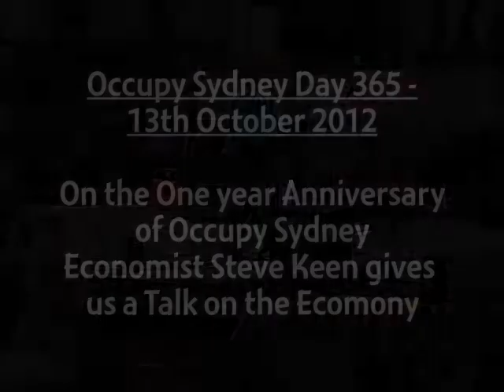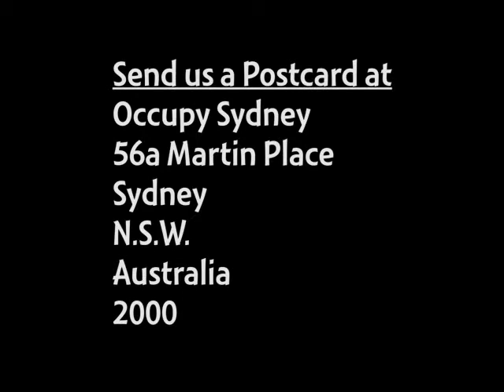Economist Steve Keen speaks at Occupy Sydney - 13th October 2012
Economist Steve Keen speaks at Occupy Sydney on its one year Anniversary.